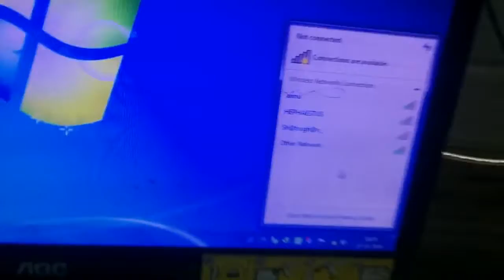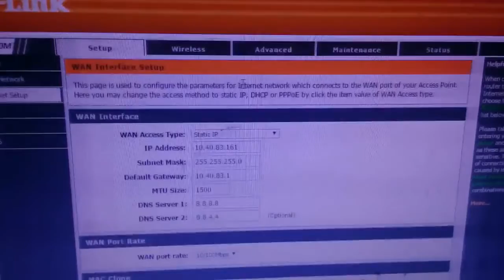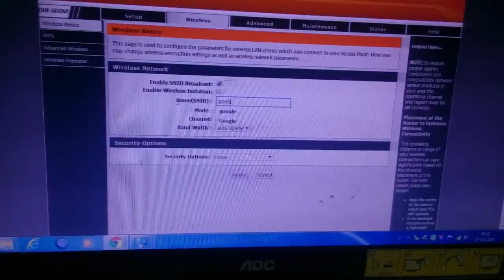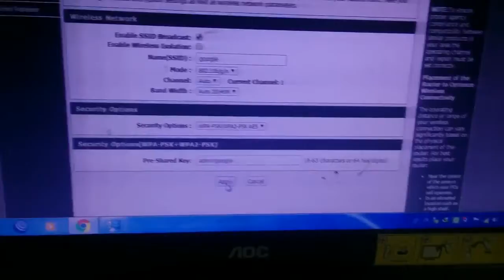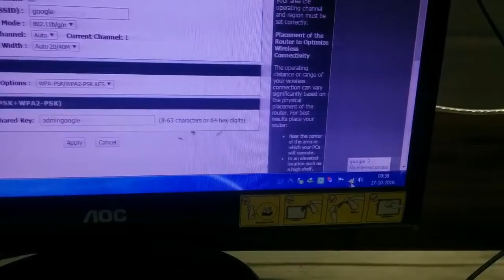How to configure WiFi Router | easy technique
The DIR-600M Wireless N 150 Home Router is an attractive, high-performance router that makes it easy to share your broadband Internet connection with all your devices. The external antenna provides good coverage for your network so you can avoid “dead spots” and get a reliable connection in more places throughout your home.

Hi,